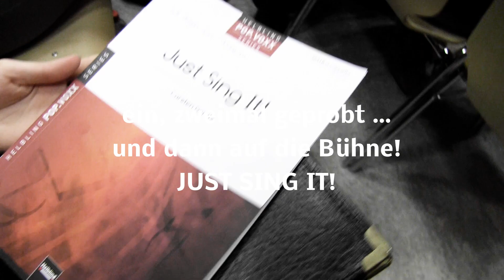JUST SING IT! live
Hessische Chorjugend
November 2013
Frankfurt
Text: Danny Costello
Musik & Leitung: Carsten Gerlitz